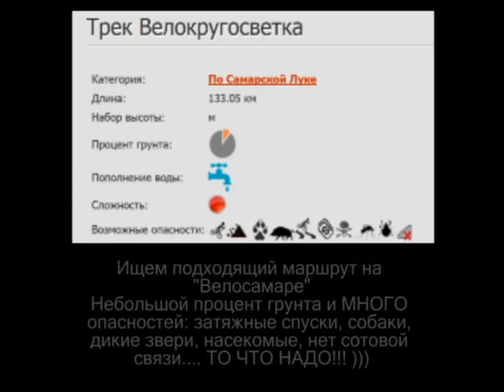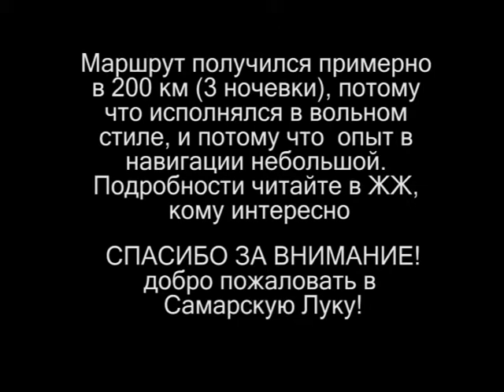Велокругосветка по Самарской Луке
Подробный отчёт и впечатления в ЖЖ

Музыка Christopher Tin - Baba Yetu